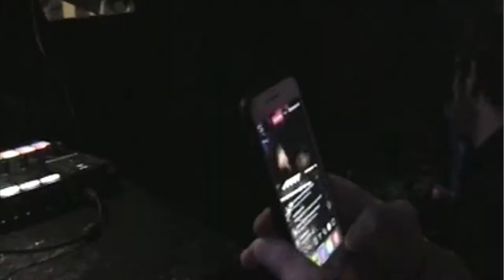DIEZEL star bar openning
beat by Shirkach